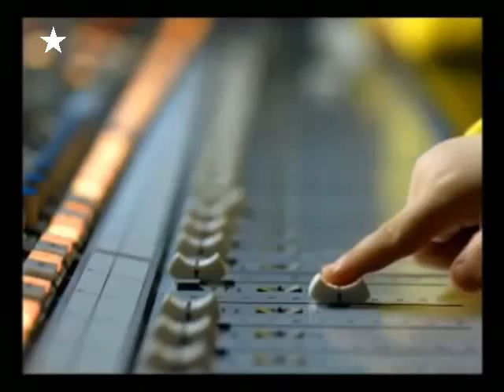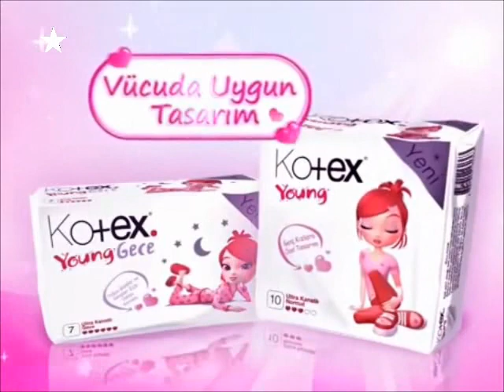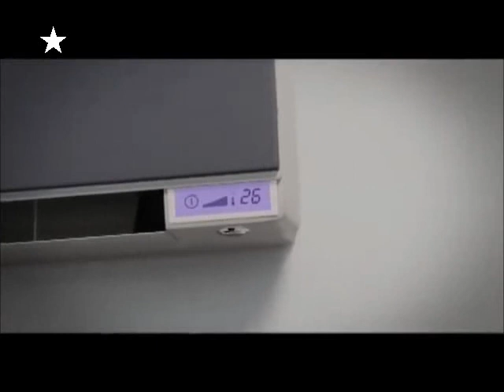Star TV Reklam Kuşağı (21 Mart 2009)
Reklam Giriş Jeneriği (Ufo)
Turkcell Limon Ferahlığı
Nescafe
Koçtaş 550 W Darbeli Matkap
Kotex Young
Mc Donald's (Hırsız)
Arçelik Inverter Klima
Nestlé 100. Yıl
TTnet Uçan İnternet
Assos Pırlanta
Vestel Televizyon
Reklam Çıkış Jeneriği (Ufo)